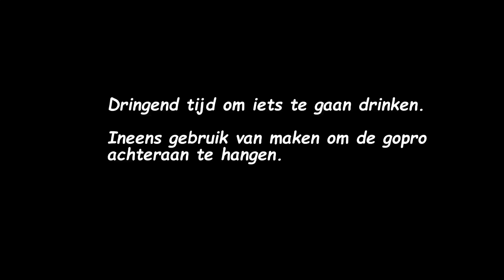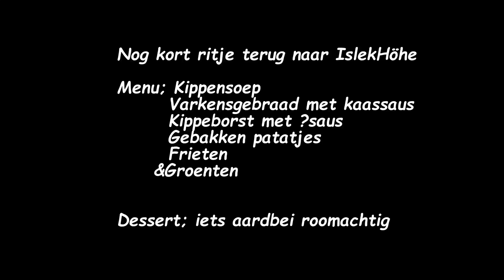Krautscheid the movie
Filmpje motorweekend krautscheid 3/5-7-15.